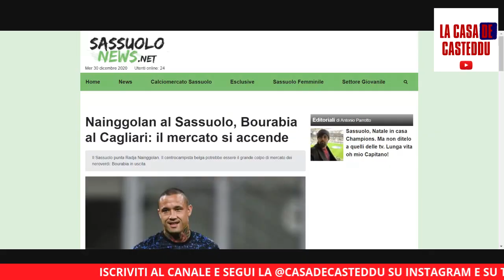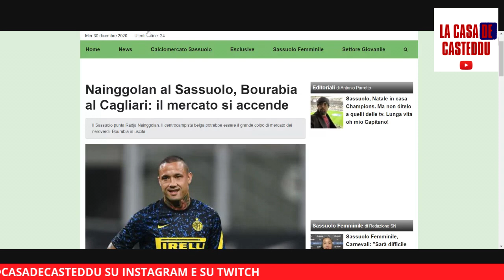CAGLIARI: CHI TRA BOURABIA E DUNCAN?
Il nostro commento sulle ultime voci di calciomercato del Cagliari. Dopo Nainggolan serve un altro centrocampista: chi tra Mehdi Bourabia del Sassuolo e Alfred Duncan della Fiorentina